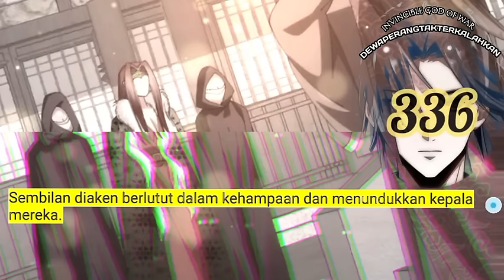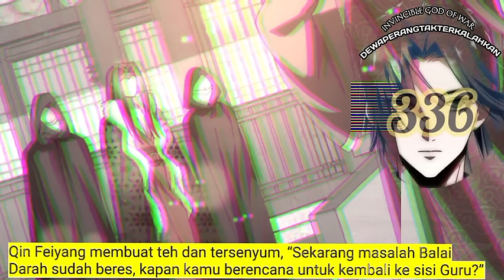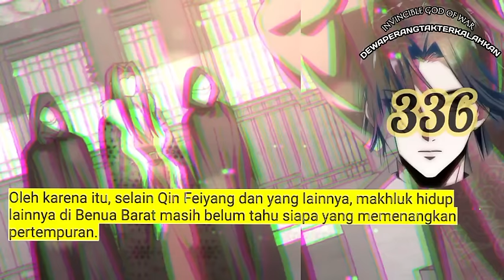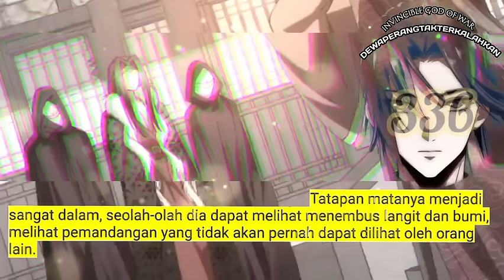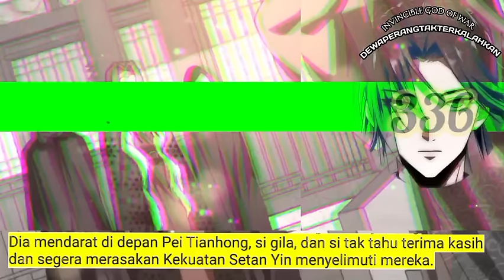Dewa Perang Tak Terkalahkan season 336